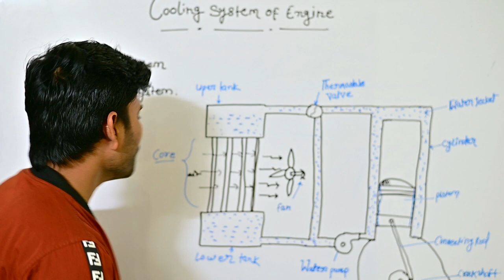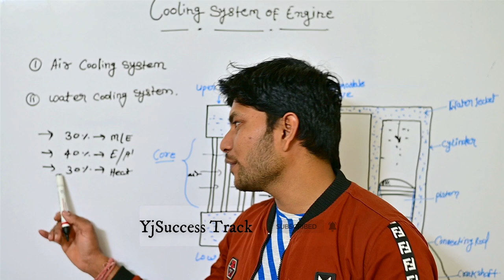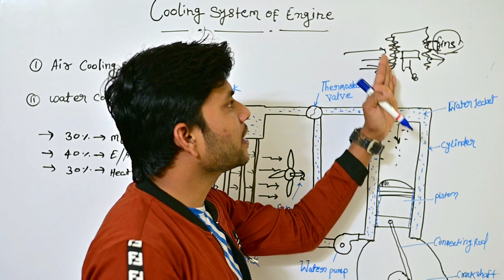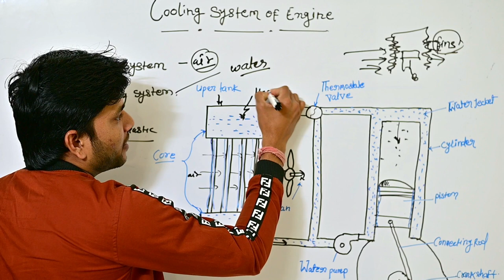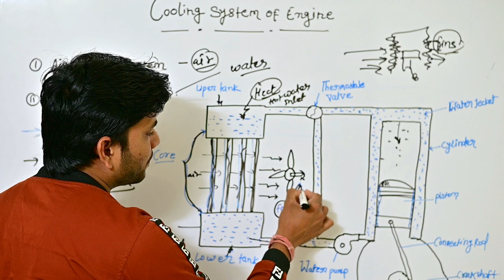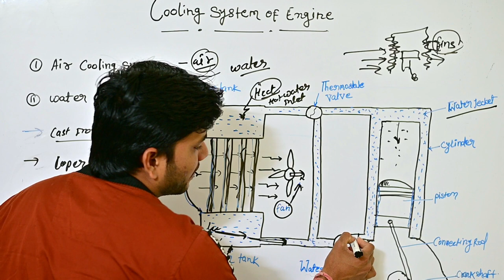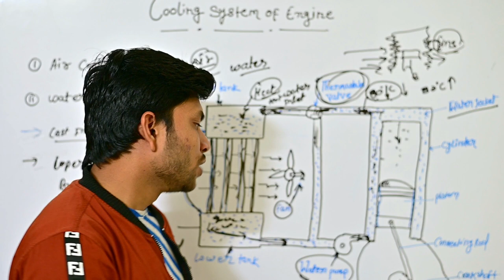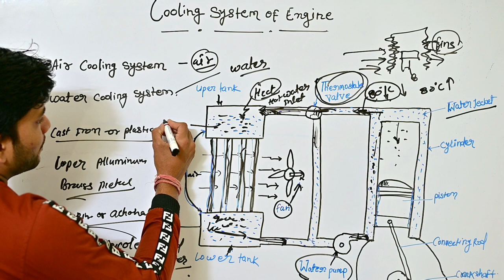रेडियेटर कैसे काम करता है। गाडी का ईंजन कैसे ठंडा होता है।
A radiator is a type of heat exchanger. It is designed to transfer heat from the hot coolant that flows through it to the air blown through it by the fan. Most modern cars use aluminum radiators. ... So if the fluid that is in contact with the tube cools down quickly, less heat will be transferred.The majority of radiators are constructed to function in automobiles, buildings, and electronics. The radiator is always a source of heat to its environment, although this may be for either the purpose of heating this environment, or for cooling the fluid or coolant supplied to it, as for engine cooling.